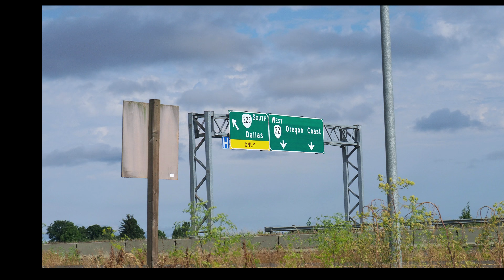2nd instar Monarch butterfly caterpillar at Rickreall, Oregon, June 26, 2017